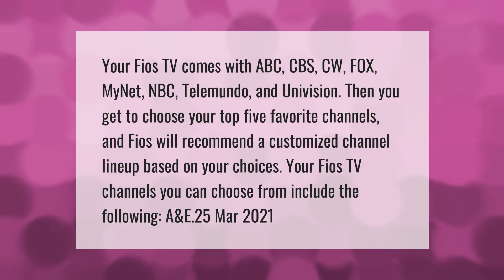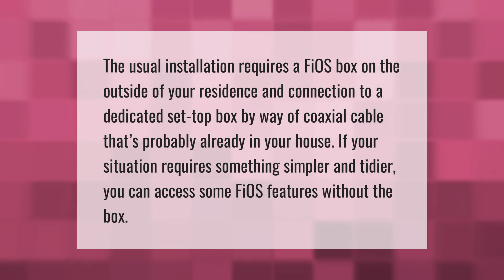What channels are in your FIOS TV?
00:00 - What channels are in your FIOS TV?
00:47 - Do I need a FIOS box for every TV?

Laura S. Harris (2021, April 18.) What channels are in your FIOS TV?
    AskAbout.video/articles/What-channels-are-in-your-FIOS-TV-236565